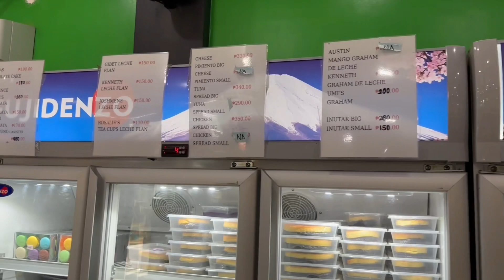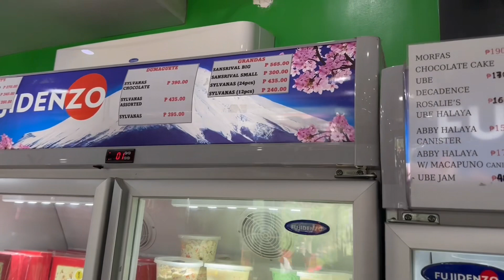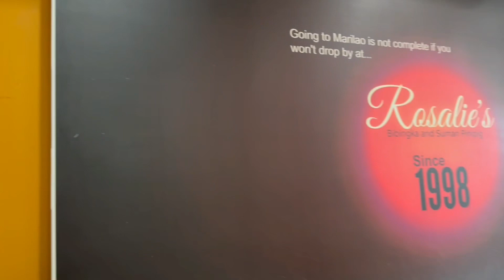JUST A QUICK STOP AT ROSALIE’S PASALUBONG CENTER (PATUBIG, MARILAO BULACAN) | TEAM EDMIN VLOGS